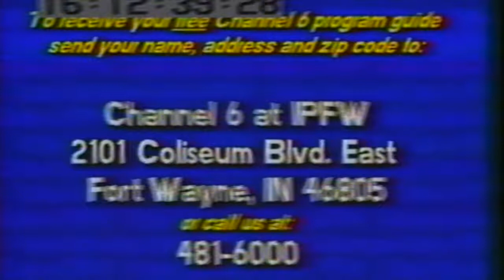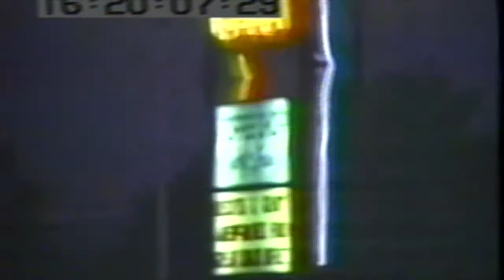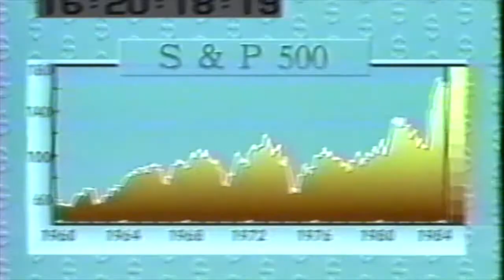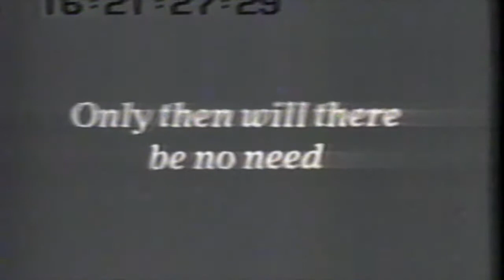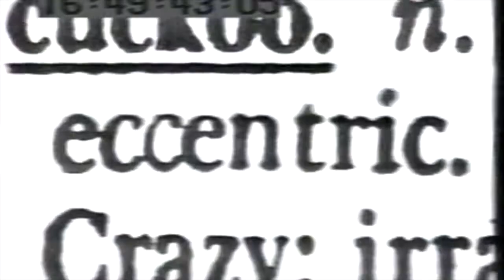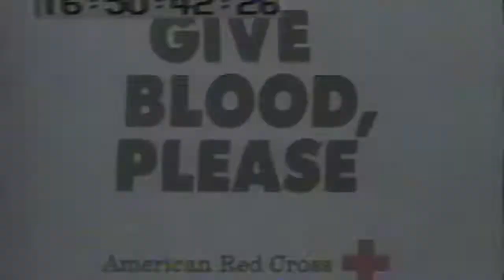Men's Volleyball vs Quincy 3/28/1993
Men's Volleyball vs. Quincy